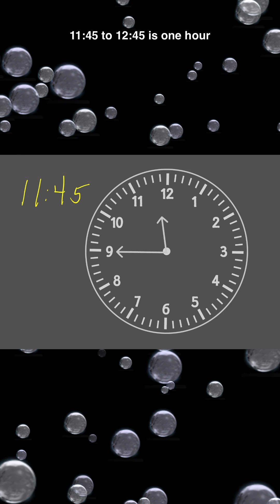Find Elapsed Time using a Practice Clock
Teachers and parents, this video explains how to find elapsed time with a practice clock.

Telling time is a basic skill for students on the elementary level.  This short video helps to explain one simple method for finding elapsed time.

Developing math fluency is important for students from grades K-2.  These videos, designed by an experienced teacher, provide simple explanations of basic early elementary school math skills.  Practice and familiarity with math concepts can help young students improve math readiness.

Questions, comments, or topic suggestions?

Video created in Final Cut Pro X.
Backgrounds and some static graphics from Microsoft Powerpoint.